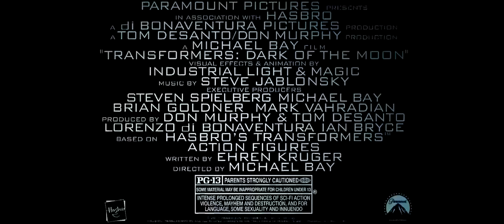Transformers 3 la face cachée de la Lune Spot TV 8 [HD-VO]